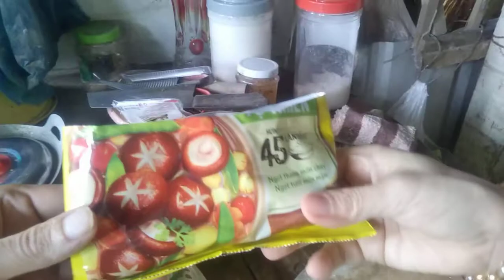Kỳ Duyên Quán Ăn Chay - Bắp Tươi Rang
Học làm bắp tươi rang với Kỳ Duyên.